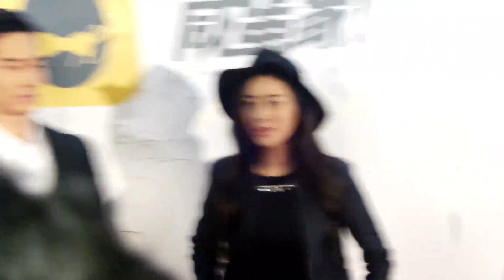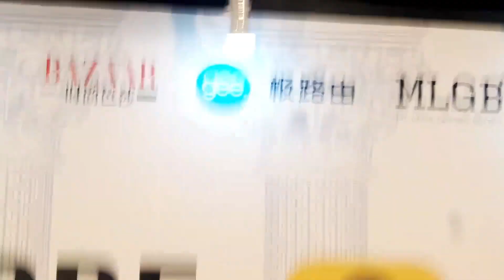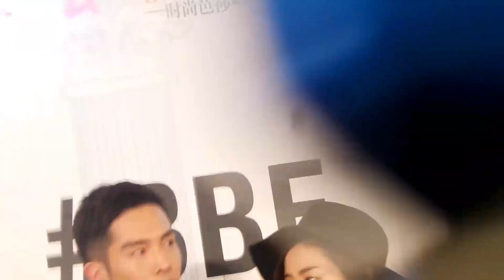[BFF x Egg Family] Interview - Thái Tử Phi Thăng Chức Ký (太子妃升职记) part 1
Cre: Bilibili